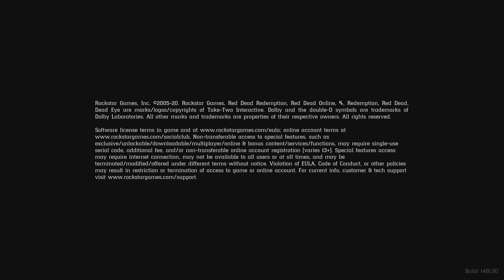4K Reversed RDR2